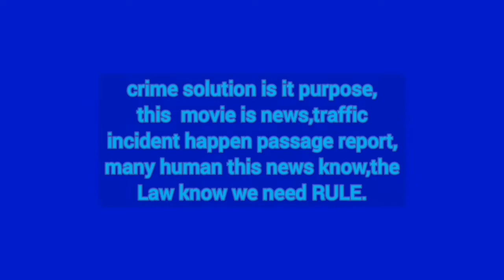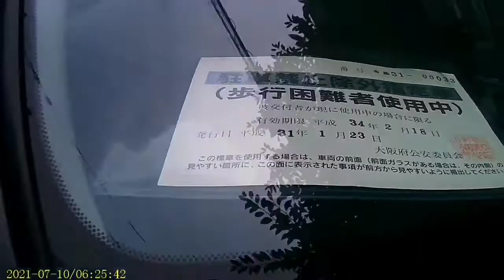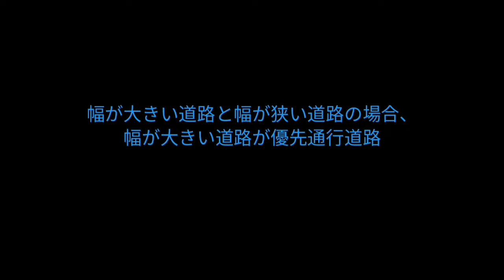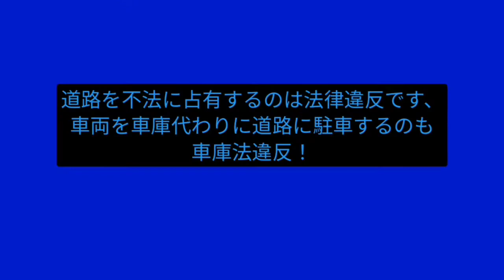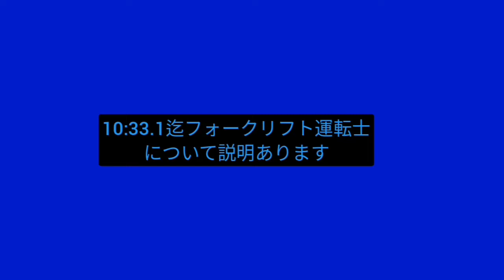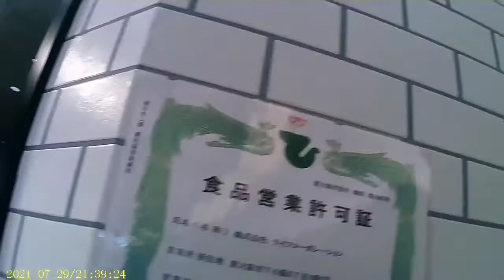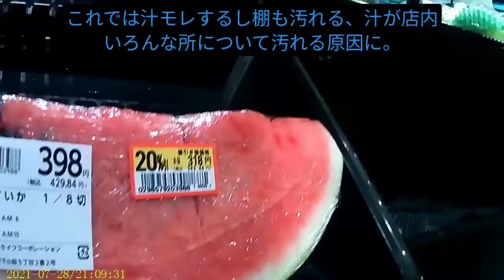6.大阪府東大阪市 道路交通法違反、悪質無免許運転、妨害運転罪。対向車いるのに追越しは違法!交通事件日報2022年6月28日制作版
犯罪の解決や平和な日常を創る為に犯罪被害を受けられた方から送られた動画や局が撮影した公益となる情報を公表。/this channel aim. we hope crime
solution. we peace make. this anonymity report crime injury movie.and PBRNO photographing movie.PBRNO the public benefit information announcement.